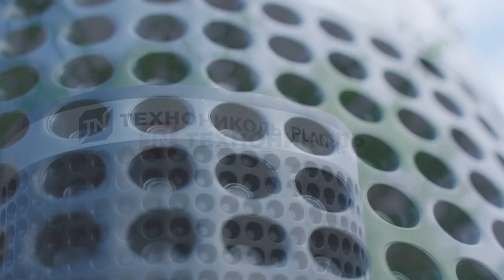Как мембрана PLANTER Geo отводит воду от фундамента или почему отмостка НЕ превращается в корыто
Реклама. ООО «ТехноНИКОЛЬ-Строительные Системы»(ИНН: 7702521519) Erid: 2VtzqwgcACh